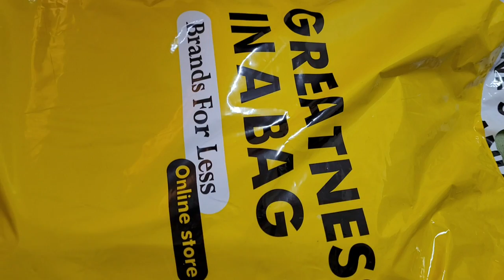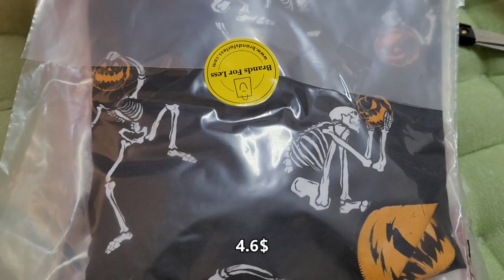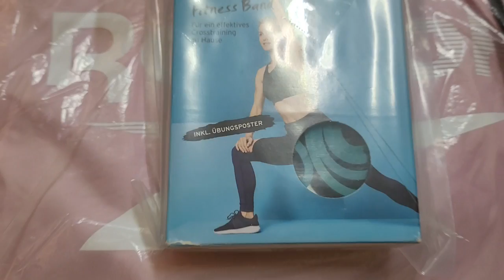ШОППИНГ НА КОСТЫЛЯХ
Всем привет и бодрости духа!
Я все еще на костылях, но не отчаиваюсь, продолжаю реабилитацию и сама по 3-4 часа тренируюсь дома.
Ну, и шоппинг онлайн это точно одно из самых любимых развлечений в данный момент.
Покажем покупки, озвучим цены и померяем все, что купили.